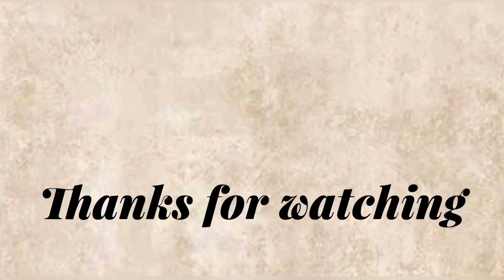Updated RELAXER DAY ROUTINE 2021| relaxing my 4b/4c relaxed hair | ors lye relaxer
Updated RELAXER DAY ROUTINE WITH ORS 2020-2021 | Relaxing my hair at home with ors haircare | long healthy relaxed hair

I’n this video I showed y’all my relaxer day routine from start to finish and how I relax my hair at home without stress.I decided to use a lye relaxer after a very long time.I used ors lye relaxer for the first time .
Updated HEALTHY RELAXER DAY ROUTINE 2020 | how to have long healthy relaxed hair | relaxed hair 2020.
my relaxed hair is 6 years old and I struggled to get my relaxed hair past shoulder length until I decided to have a relaxed hair routine that suits my hair. my hair has grown so much in the past 2 years and I have also have an updated relaxed hair routine now. I also used DIY hair products on my hair and one of the best DIY products that has worked excellently for me is my DIY CHEBE POWDER AND FENUGREEK HAIR GROWTH BUTTER. this moisturizing DIY hair growth butter has helped my hair a lot and I also use it to moisturize and seal my relaxed hair.
i just want y'all to know that your relaxed hair can grow if you keep taking good care of it the same way you will take care of your natural hair that is unprocessed and having a good relaxed hair care routine is a lifesaver.

WATCH THIS

💐Easy and affordable deep conditioning